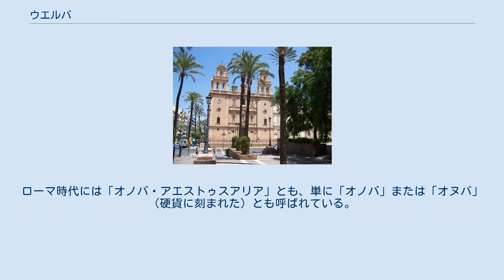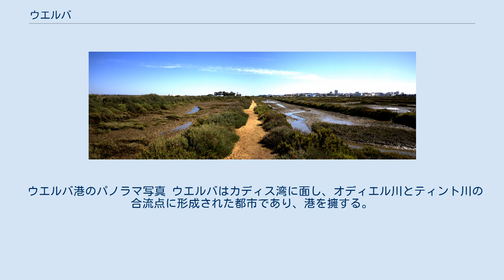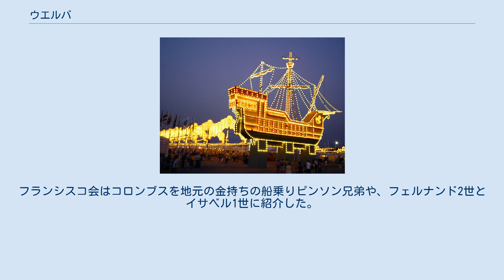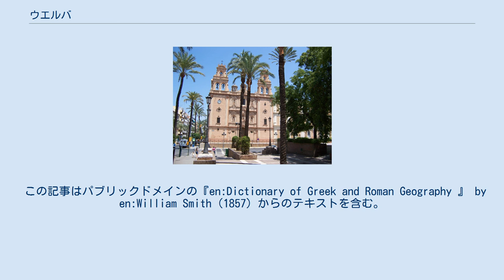ウエルバ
ウエルバ（Huelva）は、スペイン南部のアンダルシア州に属する、ウエルバ県の県都である。
 「Onuba」と書かれたローマ時代の硬貨 古代ローマ時代には、アナス川（現在のグアディアナ川）とバエティス川（現在のグアダルキビール川）の中間にある港町であった。
ルクシア川（現在のオディエル川）の河口に位置し、アナス川の河口からアウグスタ・エメリタ（現在のメリダ）に向かう道路沿いにあった。
 ウエルバはフェニキア人によって築かれ、「オノバ」と呼ばれた。
ギリシア人はその名前を受け継ぎ、Ὄνοβαと記した。
ローマに征服されたときはトゥルデナニ人が支配していた。
ローマ時代には「オノバ・アエストゥスアリア」とも、単に「オノバ」または「オヌバ」（硬貨に刻まれた）とも呼ばれている。
ローマはウエルバを属州ヒスパニア・バエティカに編入した。
現在でもローマの遺跡、特に水道が残っている。
「オヌバ」の市名を印した古代の硬貨がよく見つかる。
 その後、この地を征服したアラブ人は「ワルバー」と呼んだ。
 1755年に起きたリスボン地震では大きな被害を受けた。
 2005年10月に、ハリケーン・ヴァンスはちょうどウエルバの海岸に上陸した。
スペインに上陸した最初のハリケーンとなったが、死傷者や被害はなかった。
 ウエルバをホームとするレクレアティーボ・ウエルバは、1889年に設立されたスペインで最も古いサッカークラブである。
 ウエルバ港のパノラマ写真 ウエルバはカディス湾に面し、オディエル川とティント川の合流点に形成された都市であり、港を擁する。
また、アンダルシア州の州都であるセビリアとは鉄道路線で結ばれており、ウエルバには鉄道駅も設置されている。
 コロンブス記念祭2007 ウエルバ県の観光名所は、クリストファー・コロンブスの史跡である。
史跡は、ウエルバ、モゲール、パロス・デ・ラ・フロンテーラおよびラビダ修道院にある。
修道院は、コロンブスがフランシスコ会に援助を求めた場所である。
フランシスコ会はコロンブスを地元の金持ちの船乗りピンソン兄弟や、フェルナンド2世とイサベル1世に紹介した。
 そうした交渉により、援助や地元の乗員（船長を含む）を得て、コロンブスは最初の航海の準備を整えることができた。
コロンブスはウエルバの船乗りアロンソ・サンチェスと相談して最終的なルートを決めたと仮定されている。
 コロンブスはこの地でアイデアや理論を交換し、当時のヨーロッパの権威には拒否されていた政治的、経済的な支援を得ることができた。
 この記事はパブリックドメインの『en:Dictionary of Greek and Roman Geography 』 by en:William Smith（1857）からのテキストを含む。